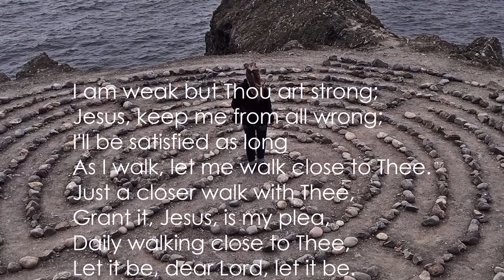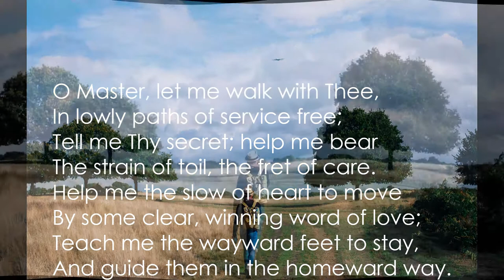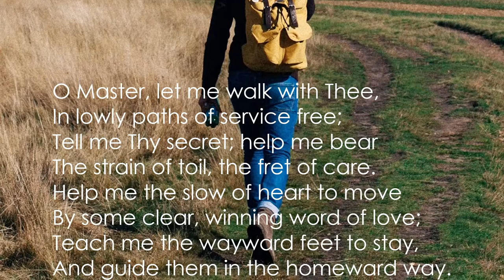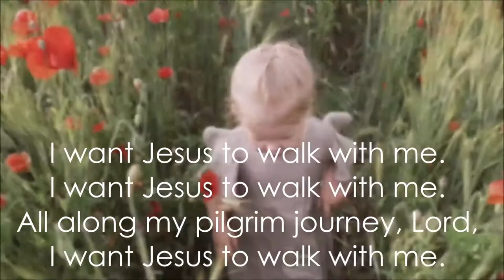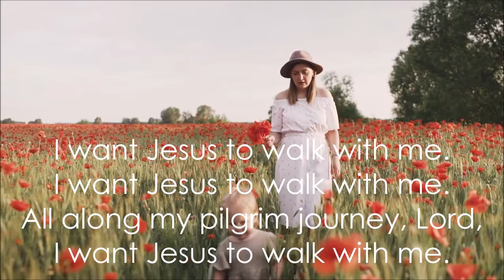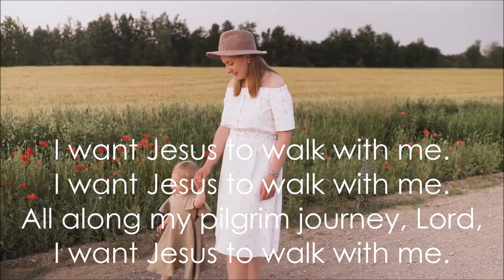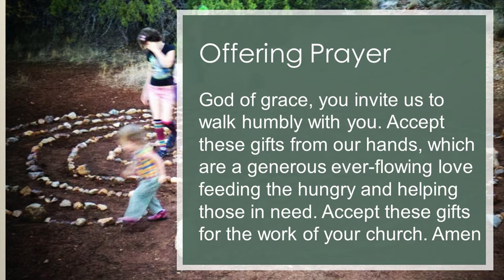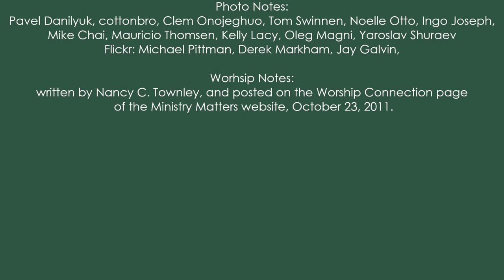Walk Humbly with God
God has told you, human one, what is good;
    and what does the Lord require of you
but to do justice, and to love kindness,

    and to walk humbly with your God? Micah 6:8
We finish up our sermon series this week, looking at the last line: walk humbly with God.

Welcome to our worship service, if you would like to support my ministry please visit stpaulshinckley.org where you can find more information and make a donation.

(Tales of The Hasidim Later Masters, Martin Buber, p.249-50)
by Rabbi Lawrence A. Hoffman,

Photo Notes:
Pavel Danilyuk, cottonbro, Clem Onojeghuo, Tom Swinnen, Noelle Otto, Ingo Joseph, Mike Chai, Mauricio Thomsen, Kelly Lacy, Oleg Magni, Yaroslav Shuraev
Flickr: Michael Pittman, Derek Markham, Jay Galvin,

Worship Notes:
written by Nancy C. Townley, and posted on the Worship Connection page of the Ministry Matters website. Visit there for other great suggestions for worship on October 23, 2011.